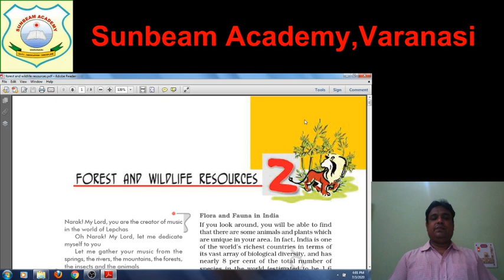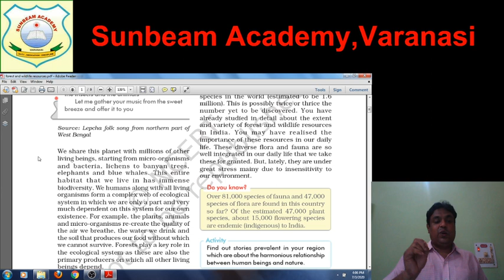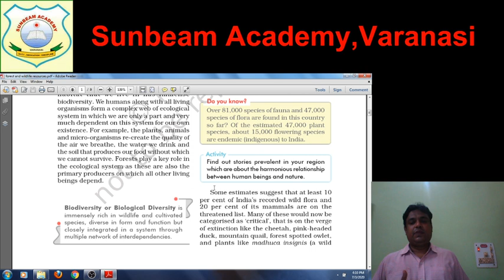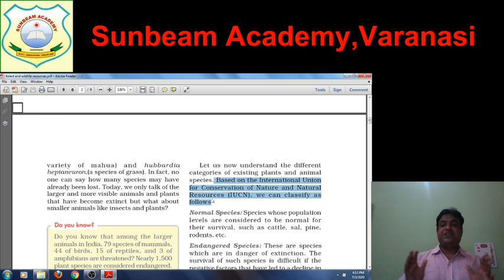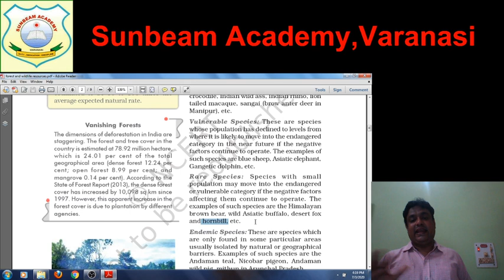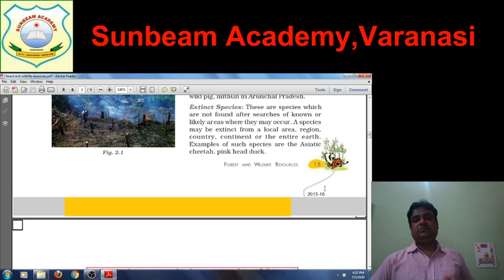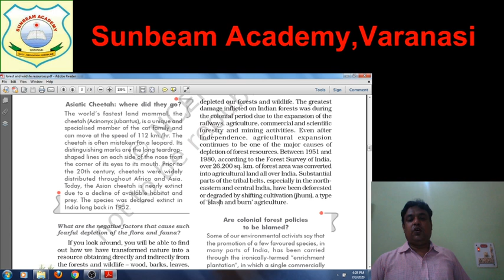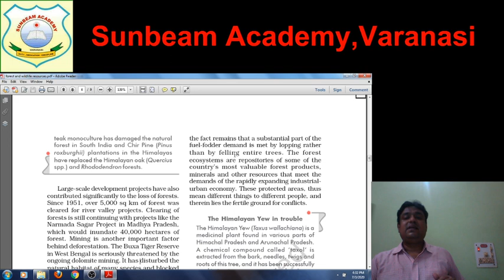CLASS 10 GEOGRAPHY BY D.K.MISHRA